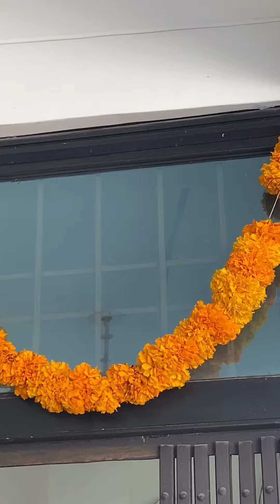Mini Vlog: Diwali edition💥💫🪔